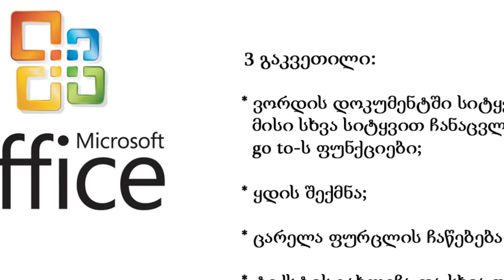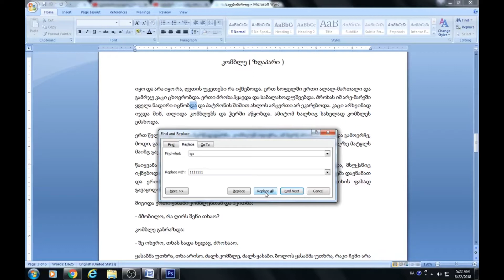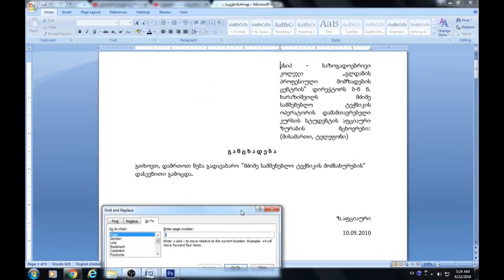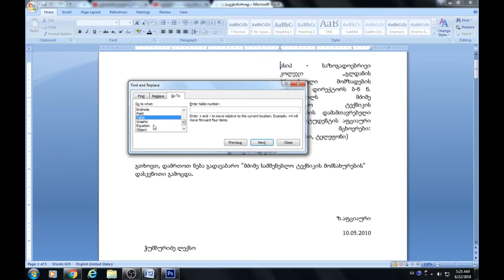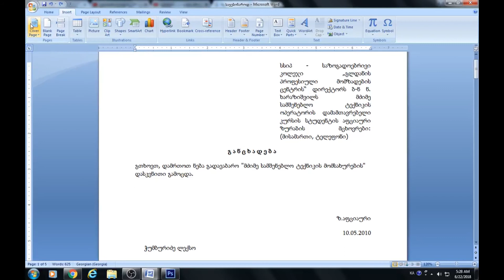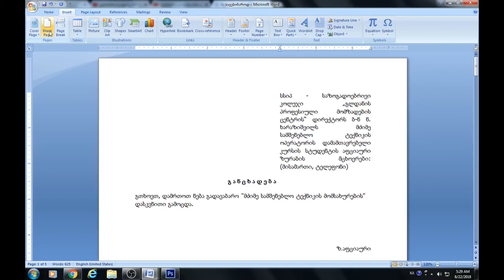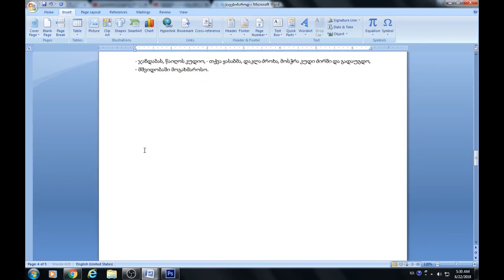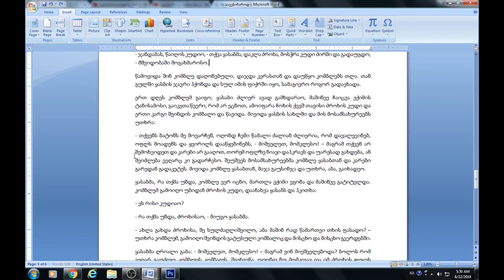3 Word- ის გაკვეთლი/ ვორდში სიტყვის მოძებვნა, სხვა სიტყვით ჩანაცვლება და სხვა.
გაკვეთილში შეისწავლით:
* ვორდის დოკუმენტში სიტყვის მოძებვნა, სხვა სიტყვით ჩანაცვლება, ასევე სხვა ფურცელზე (სექციაზე, კოლონტიტულზე, სქოლიოზე...) გადასვლა;
* ყდის შექმნა;
* ცარელა ფურცლის ჩაწებება;
*  ტექსტის გახლეცა, სხვა ფურცელზე გადატანა და ახალი სექციის შექმნა.